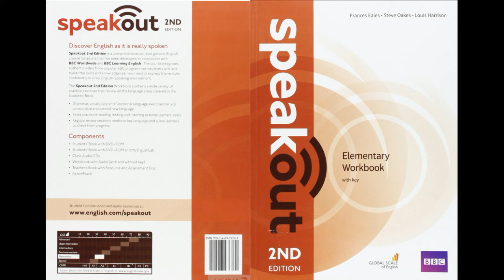Speakout. Elementary. WB. 2nd Edition / timecodes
Unit 1 Welcome
1:17 - 1.2
2:14 - 1.3
4:44 - 1.4
5:42 - 1.5
6:59 - 1.6
7:46 - 1.7
9:12 - Unit 2 Lifestyle
10:03 - 2.2
13:02 - 2.3
14:00 - 2.4
15:05 - 2.5
17:41 - Unit 3 People
19:05 - 3.2
21:47 - 3.3
22:41 - R1.1
24:13 - R1.2
25:32 - R1.3
29:03 - Unit 4 Places
29:42 - 4.2
32:08 - Unit 5 Food
33:19 - 5.2
36:07 - 5.3
36:42 - 5.4
37:25 - Unit 6 The Past
38:10 - 6.2
39:09 - 6.3
40:15 - 6.4
42:38 - 6.5
43:40 - R2.1
44:43 - Unit 7 Holidays
45:34 - 7.2
47:50 - 7.3
49:29 - Unit 8 Now
52:02 - 8.2
52:55 - 8.3
53:38 - Unit 9 Transport
54:48 - 9.2
57:24 - 9.3
58:17 - R3.1
1:00:09 - Unit 10 Plans
1:01:00 -10.2
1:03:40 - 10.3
1:04:36 - Unit 11 Health
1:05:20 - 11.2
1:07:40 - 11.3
1:08:27 - Unit 12 Experiences
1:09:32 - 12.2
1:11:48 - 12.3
1:13:11 - R4.1